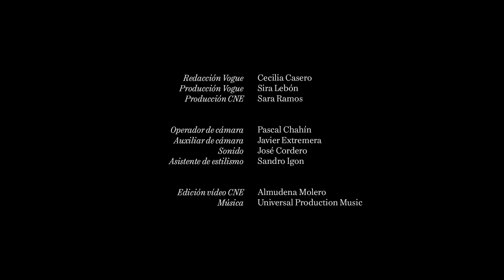Así se preparó Nathy Peluso para los Premios Goya | Getting ready | VOGUE España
Con salsa como banda sonora permanente, rodeada de su equipo y sin parar de bailar: acompañamos a la cantante mientras se prepara para asistir a los Premios Goya en Málaga, en los que además actuó interpretando 'La Violetera'.